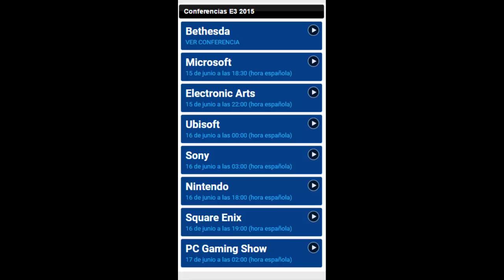LA MEGA-CONFERENCIA DE BETHESDA - E3 2015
-Votar el Vídeo con un Like&Fav si os gusto,no olvideis comentar lo que os a parecido con otros usuarios :)